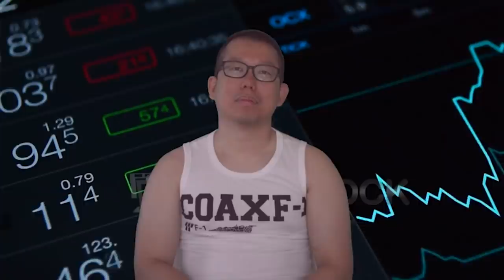이사비용을 아껴주는 영토본능의 오류